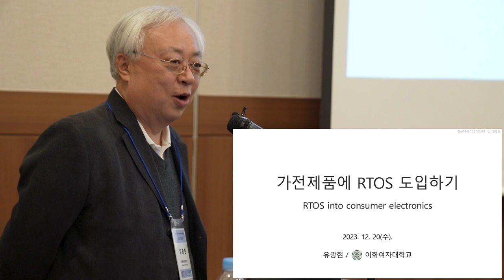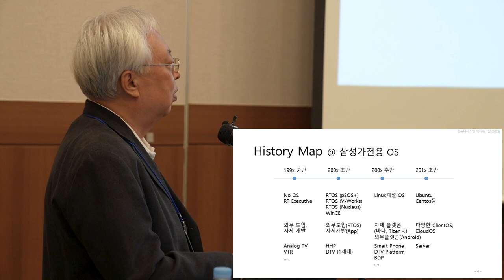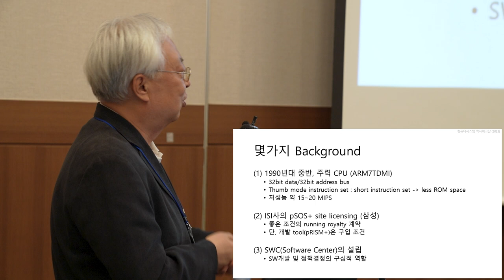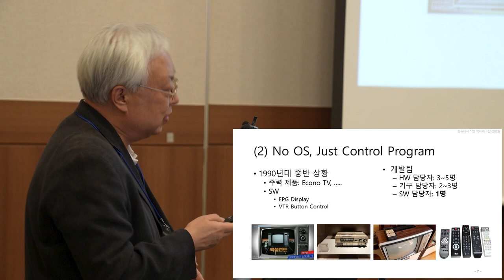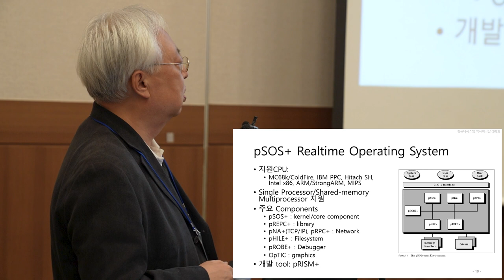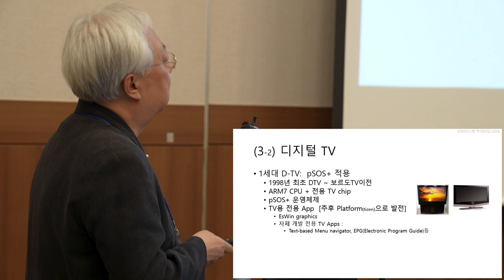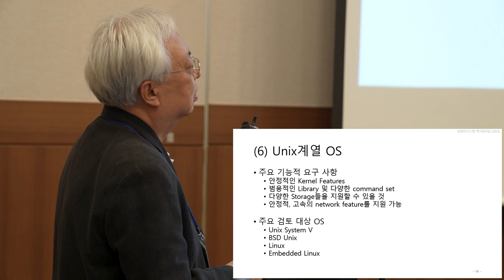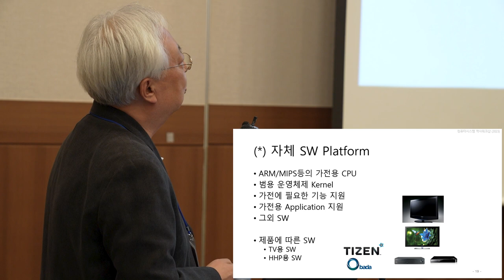[ComputerHistory-CS-2023] RTOS into Consumer Electronics | 유광현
20세기 대한민국 컴퓨터 개발 역사 워크숍 IX : 컴퓨터 시스템
키노트 : RTOS into Consumer Electronics
발표자 : 유광현 (이화여대)